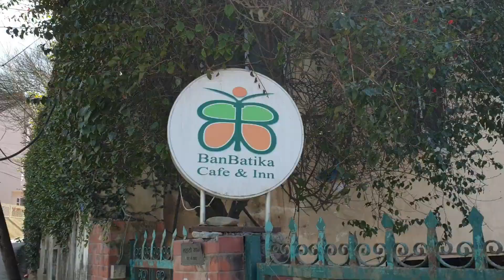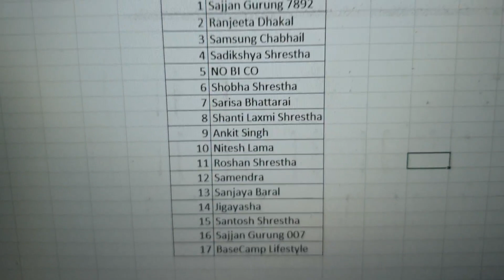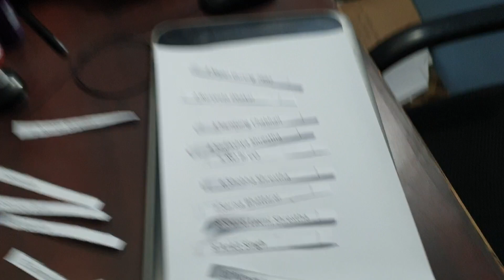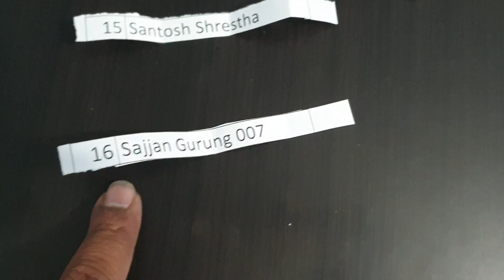Giveaway Winner | Saral Raw | 90 Days Challenge | Saral Shrestha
Hi! Congratulations to both of our winners! Hoping for more participants in the future.